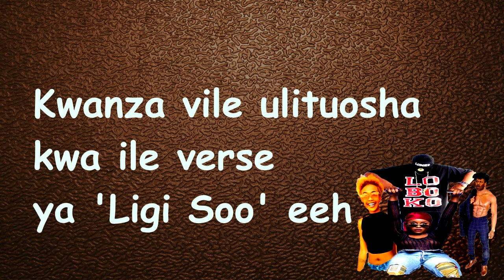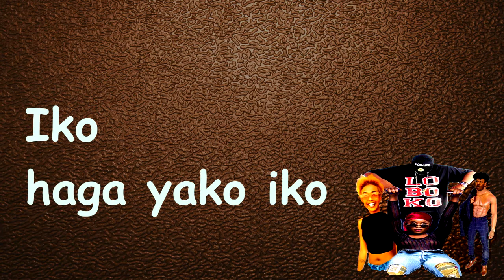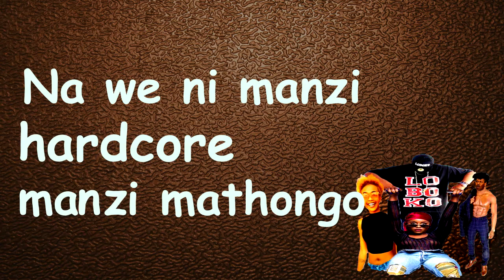Utawezana Lyrics Video-No Audio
This Lyric Video is audio less to abide by the copyright policies